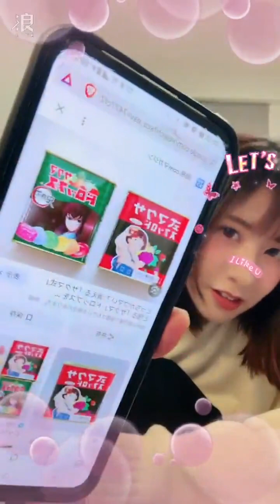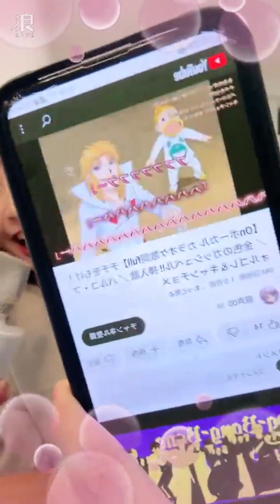240310 20:03 AKB48 Team TP Unit Peek A Boo 宮田留佳 浪Live